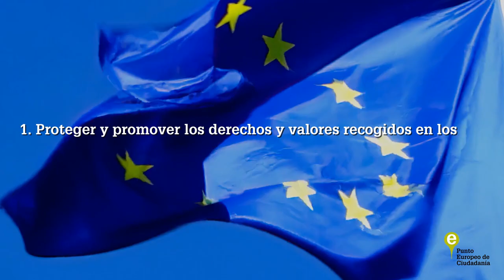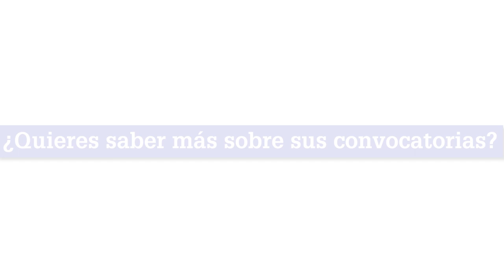Nuevo Programa Ciudadanos, Igualdad, Derechos y Valores (CERV) 2021-2027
El Punto Europeo de Ciudadanía es el punto nacional de contacto para el Programa CERV. Este vídeo resume los principales objetivos y capítulos de este programa de la Comisión Europea.